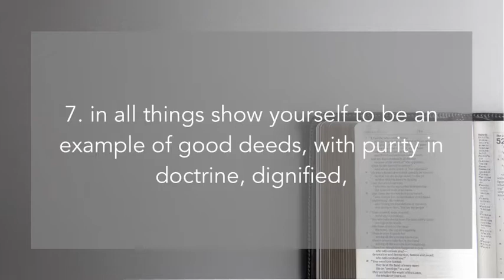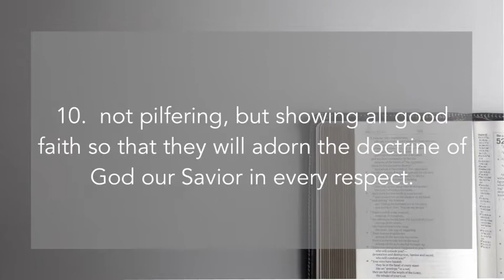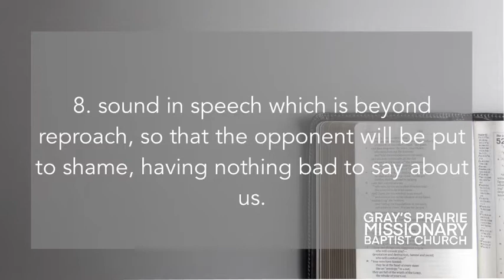Titus 2 Part 2